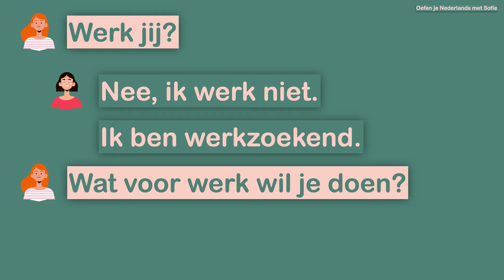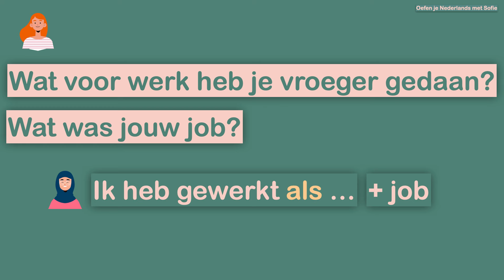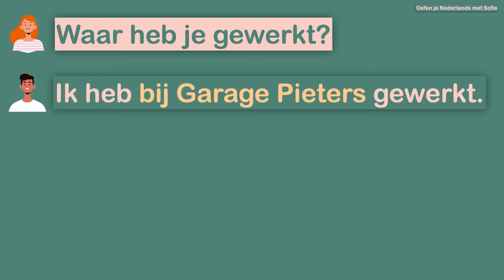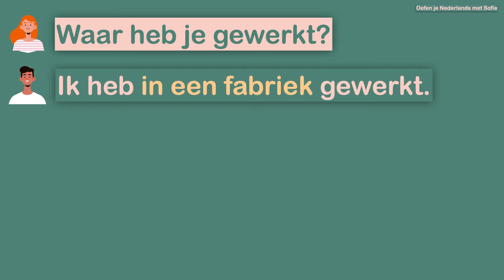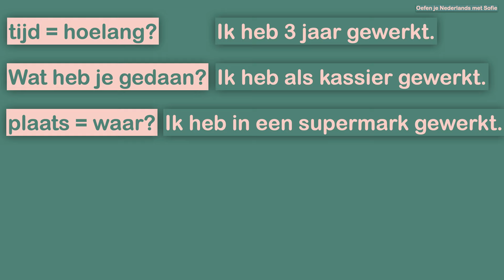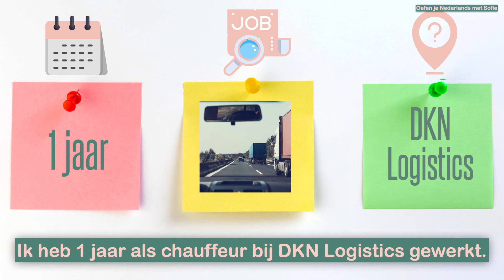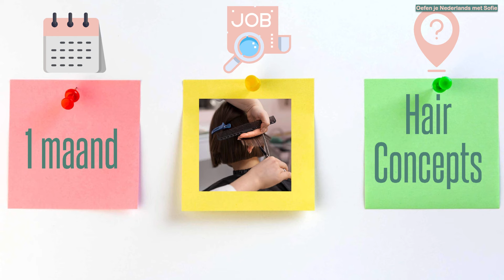Praten over je job / werk (NT2, learndutch, Waystage, A2, 1.2)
Praten over je job:
Inoefenen van de constructies:
Ik werk als ... + job.
Ik wil graag werken als ... + job.
Ik heb gewerkt als ... + job